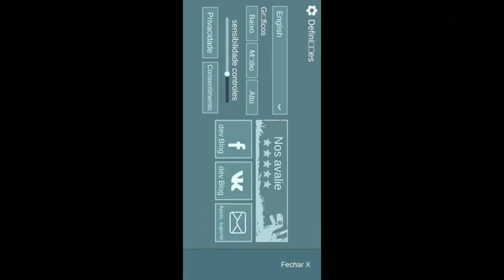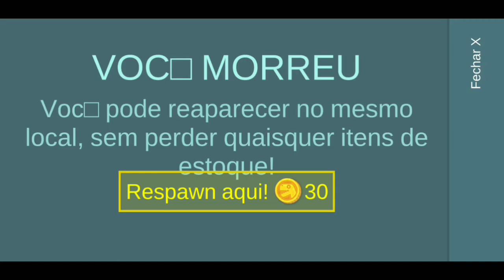Jogo muito top onde temos sobreviver de dinossauros JURASSIC INSLAND 2 LOST ARK SURVIVAL